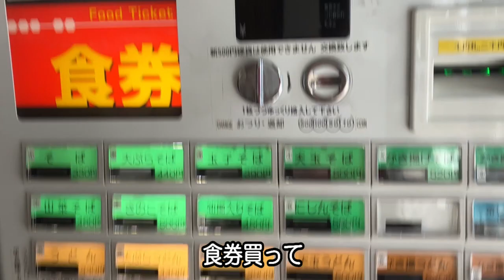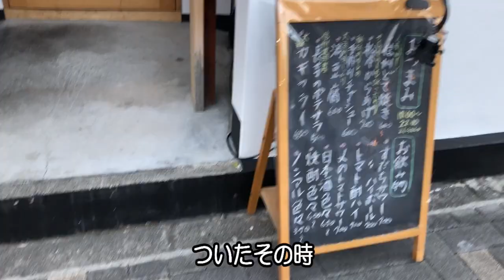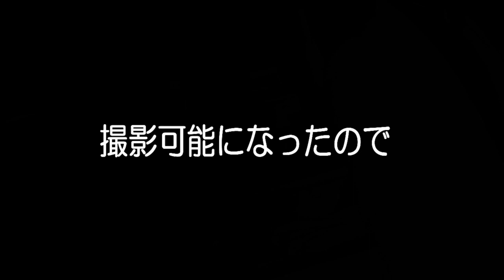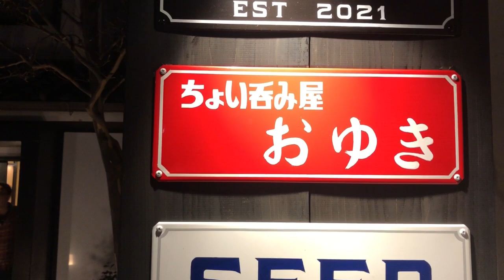オッサンの冬休み② 長野県、松本駅前の「イイダヤ軒」でお昼に駅そばを頂いて夜に「ちょい吞みおゆき」で楽しく飲む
松本駅前の「イイダヤ軒」でかき揚げそばを頂き、「ちょい吞みおゆき」でオープンラストで飲むだけの動画です。ちょい吞みおゆき　イイダヤ軒